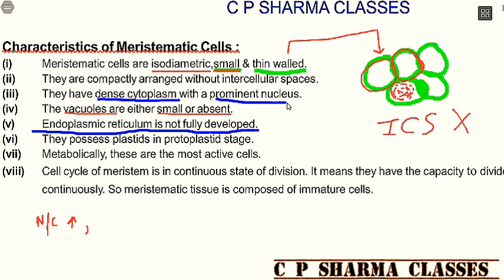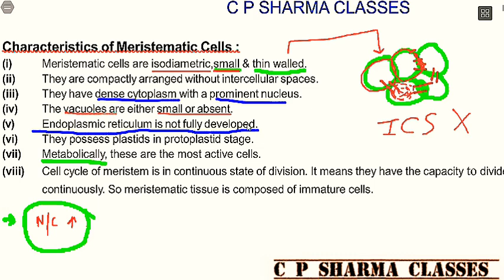meristematic cells characteristics cpsharmaclasses neet2022